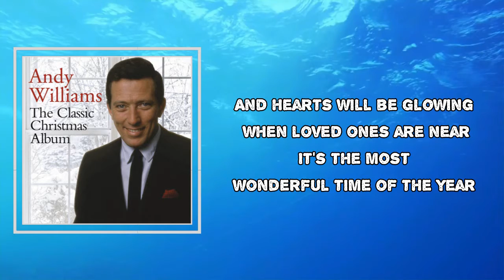Andy Williams - It's The Most Wonderful Time Of The Year (Lyrics)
Album: The Classic Christmas Album

It's The Most Wonderful Time Of The Year Lyrics:

With those holiday greetings and gay happy meetings
And tales of the glories of
Christmases long, long ago
It's the most wonderful time of the year
There'll be much mistltoeing
And hearts will be glowing
When loved ones are near
It's the most wonderful time
Yes the most wonderful time
Oh the most wonderful time